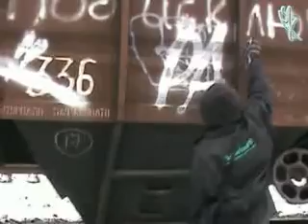Dirty Money prod - Part 26 - Meet The New Year (Ukraine Graffiti)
1-Shwayze - Get U Home
2-Bondage Fairies - Faze
3-Jay-Z - Run This Town (Feat. Rihanna And Kanye West)